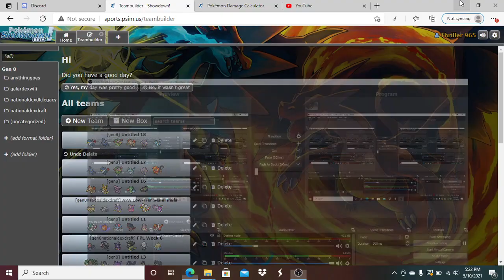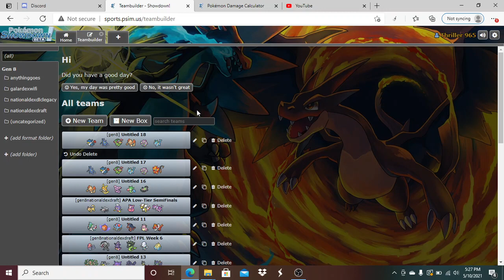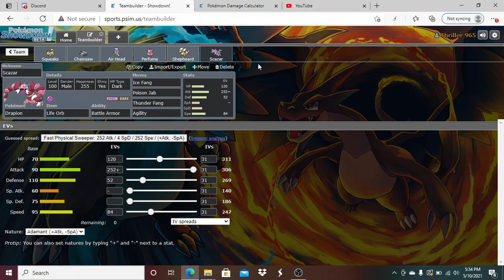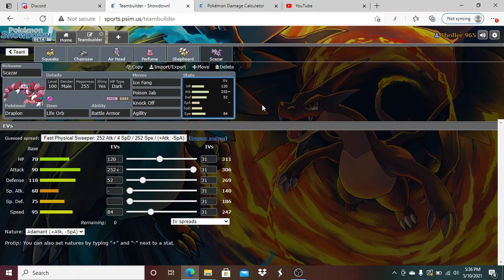APA Low Tier SemiFinals Teambuilder